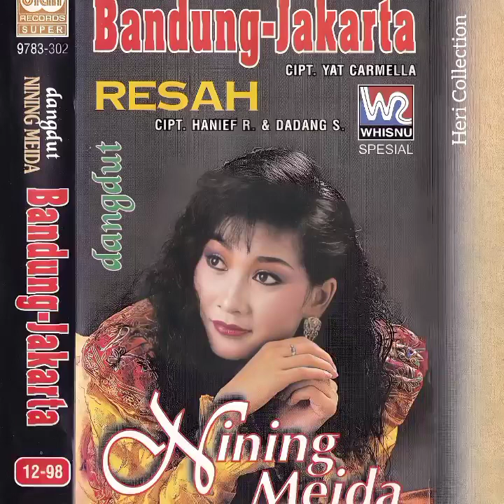Nining Maida _ Bandung -Jakarta